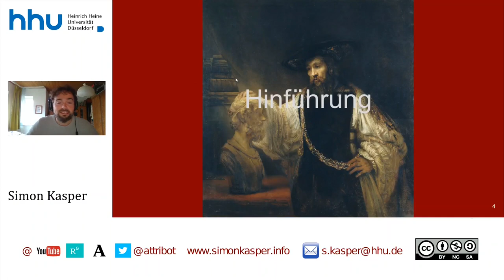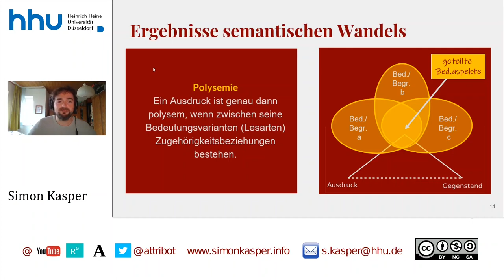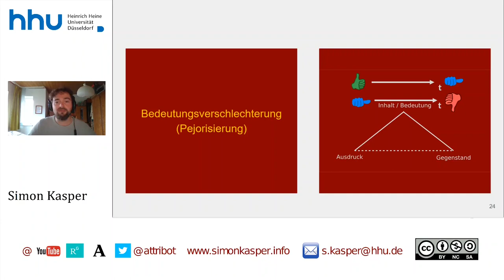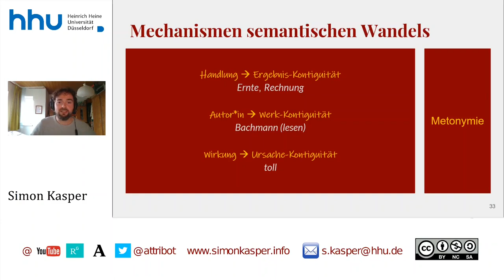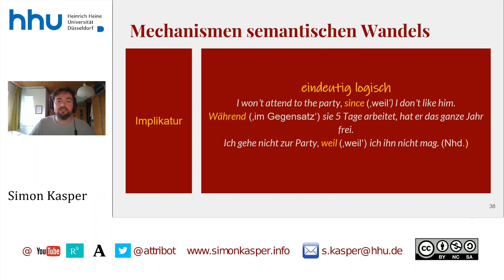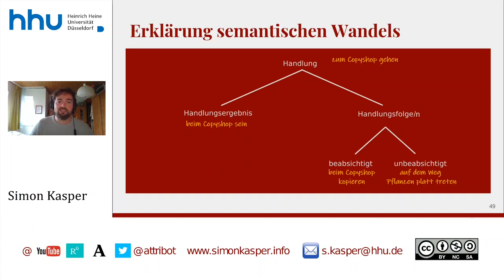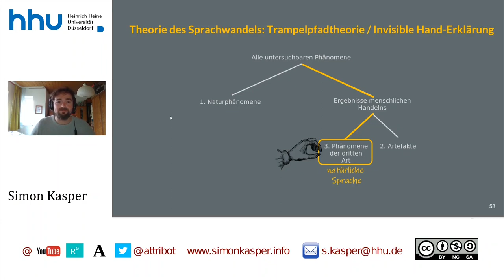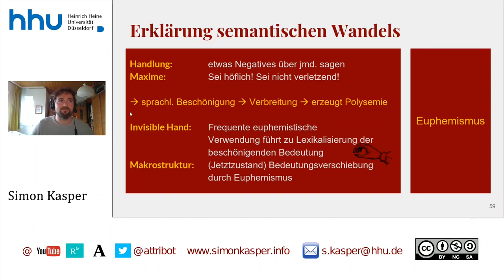12 Semantik: Bedeutungswandel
Erratum: Auf Folie 30 muss die unterste Metapher lauten: "Gegenstandsteile sind Körperteile" statt umgekehrt.

Zeitstempel:
00:00:00 Start
00:00:41 Hinführung
00:04:41 Ergebnisse semantischen Wandels: ...
  00:04:41 ... Polysemie
  00:06:15 ... Bedeutungserweiterung
  00:10:22 ... Bedeutungsverengung
  00:11:18 ... Bedeutungsverschiebung
  00:12:53 ... Bedeutungsübertragung
  00:13:50 ... Bedeutungsverschlechterung
  00:15:55 ... Bedeutungsverbesserung
00:16:50 Mechanismen semantischen Wandels: ...
  00:17:00 ... Metapher
  00:20:03 ... Metonymie
  00:22:53 ... Implikatur
  00:28:25 ... Euphemismus
  00:29:50 ... Ellipse
00:31:07 Erklärung semantischen Wandels: ...
  00:32:12 ... Was für ein Phänomen ist Sprache?
  00:42:26 ... Wie sieht eine Invisible Hand-Erklärung aus?
  00:43:15 ... Was sind die Komponenten einer Invisible Hand-Erklärung?
  00:46:09 ... Beispiel